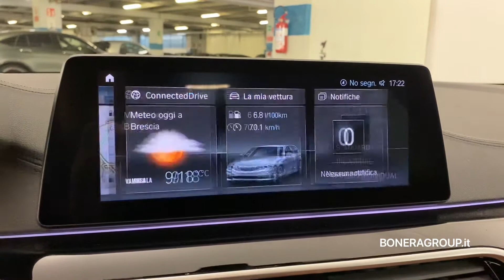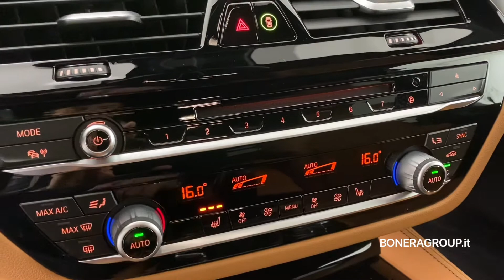BMW 520d Touring Xdrive Luxury Auto - usato Premium Selection Bonera